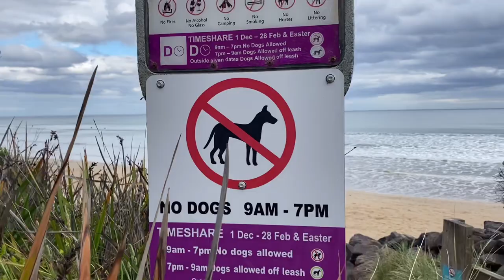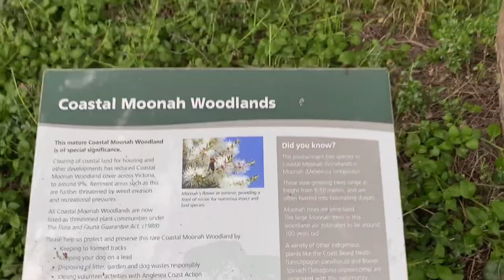ANGLESEA BEACH || DRIVING TO WEST VICTORIA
Anglesea is a small town in Victoria, Australia. It is located on the Great Ocean Road in the Surf Coast Shire. It is where waves tirelessly chase the wind and a promising picturesque view of the sky complemented by the flora and fauna around. A place to be where you can drop a line for fishing, quick dip into the fresh sea, a side trip from Great Ocean Road Chocolaterie or Bellarine Peninsula adventures or even just for a peaceful walk with your pooch. Definitely a must visit Beach in West Victoria, Australia.